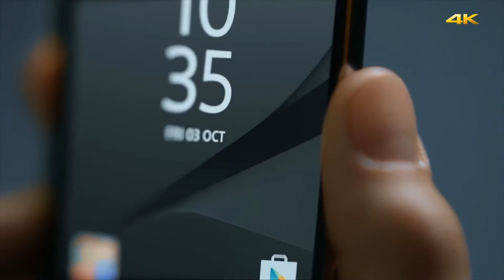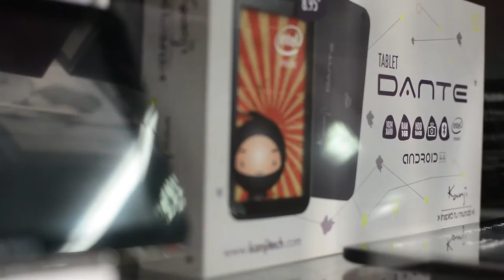Especial de Regalos para Papá desdeTrabuco Hogar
Juani Sanchez nos cuenta la variedad de productos que tienen en televisores, celulares, tablets y notebooks para regalarle a tu papá tecnológico!